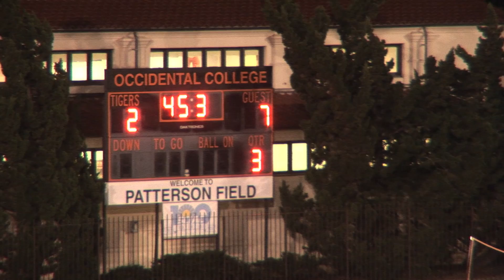University of Nevada vs Occidental lacrosse - March 19, 2015 - 3rd quarter